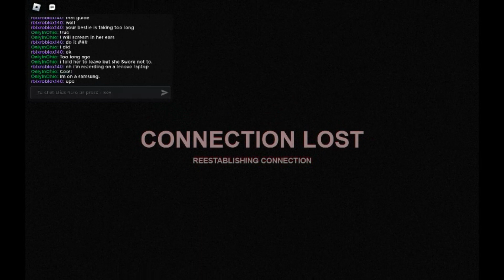A Stereotypical Obby Part 2 (Viewer Discretion Advised)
This video contains Graphic Imagery. Video Discretion Advised.